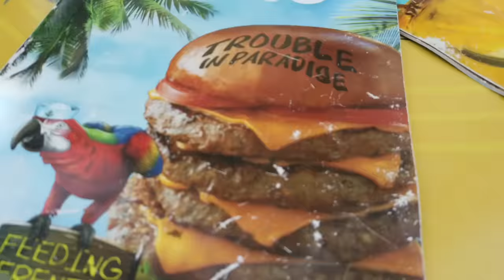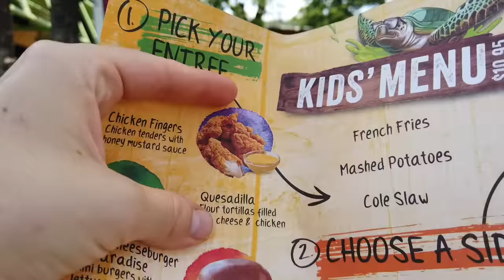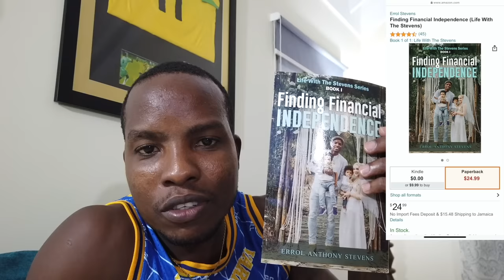This is how people think my life is everyday In Jamaica 🇯🇲